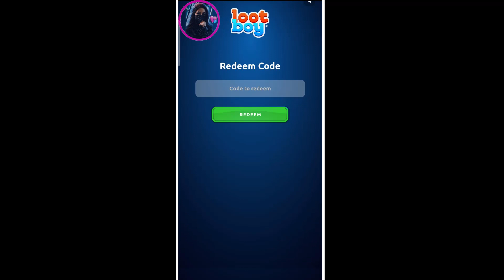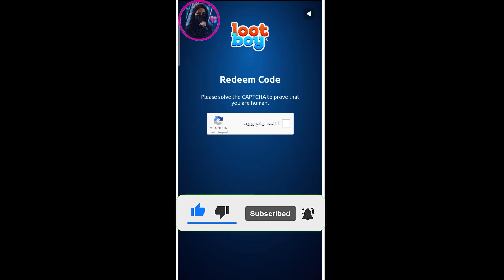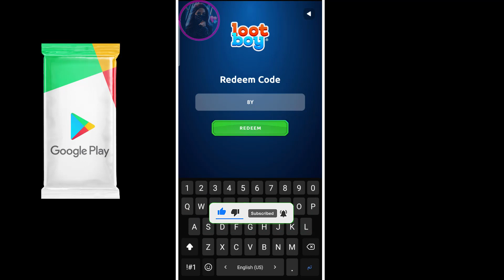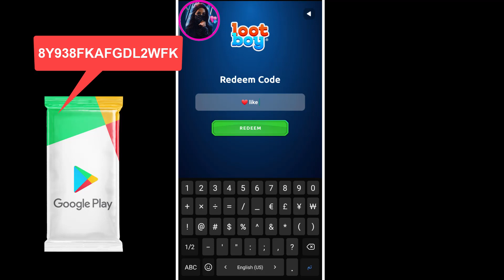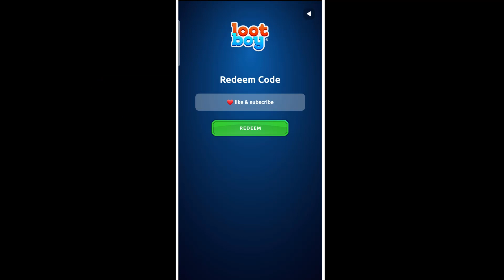lootboy Active Code Today || nuevos codigos de lootboy redeem code game